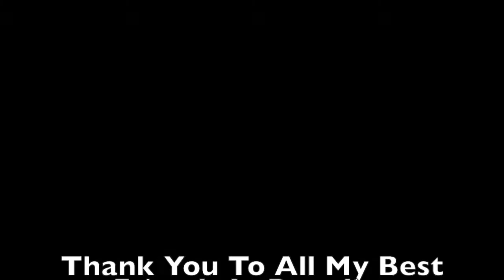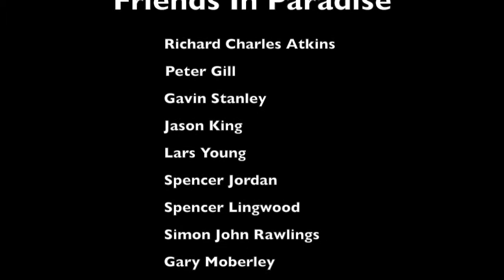Rock N Roll Paradise - My Best Friends In Paradise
Here Is A Short Movie About Me And My Best Friends In The Rock n Roll Theatre Show Rock n Roll Paradise with John Simon Rawlings, Richard Atkins, Peter Gill,Lars Young, Spencer Jordan, Jason King,Gary Moberley,Spencer Lingwood, Gavin Stanley